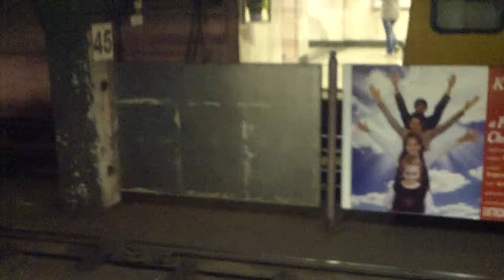Budapest Metroline 1 Train Leaving Deák Ferenc Tér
Bound for Vörösmarty Tér